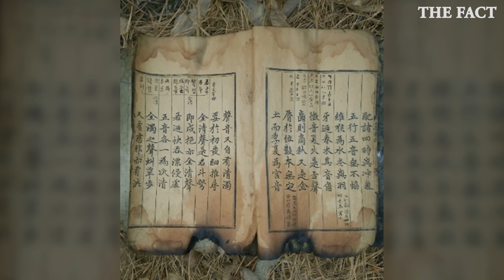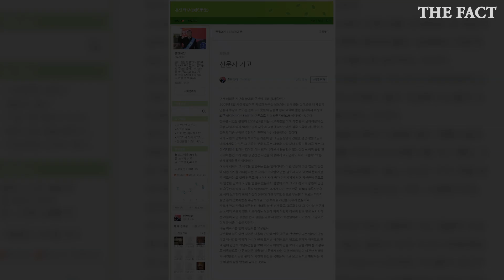[TF비하인드] 573돌 한글날까지도 빛 못 본 '훈민정음 상주본'…해법은?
제573돌 한글날까지도 세상의 빛을 보지 못했다. 세종대왕이 만든 한글의 원리와 사용법 등을 상세하게 설명한 국보급 고서 '훈민정음 해례본 상주본'(이하 상주본) 이야기다. 유이한(동일본 '간송본', 국보 70호) 문화재인 상주본은 11년 전 잠시 모습을 드러냈다가, 소유권 분쟁 과정에서 사라졌다.

그 위치는 소장자인 배익기 씨만 알고 있다. 더팩트는 지난달 상주본 사태 11년간의 기록과 의문점을 파헤치고, 해법을 모색한 기획 4편을 보도한 바 있다. 이후부터 한글날까지 상주본 사태와 관련해 유의미한 진전이 있었을까.